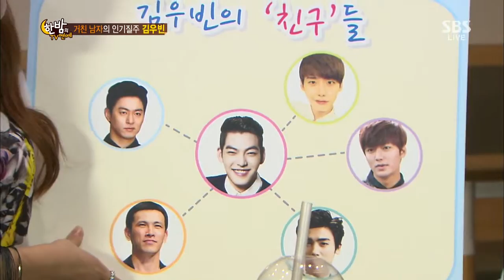한밤의 TV연예 131106 #19(4)